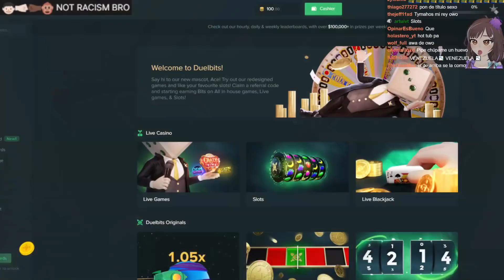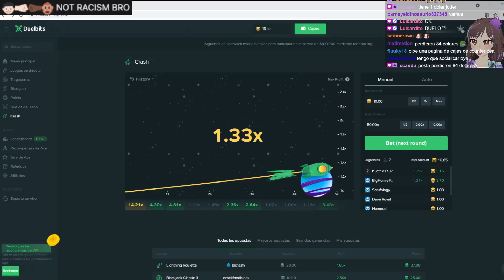MIS SUBS ME HICIERON APOSTAR EL PARTNER Y TERMINÓ MAL... 😔😔😔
En este video Pipepino y Tymahos apuestan todo su dinero a un juego de apuestas llamado Crazy Time.